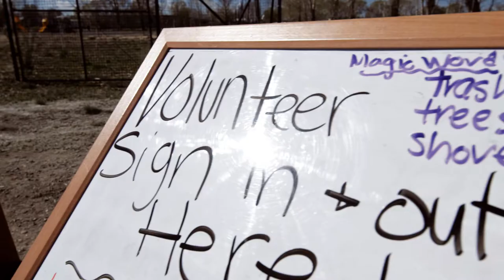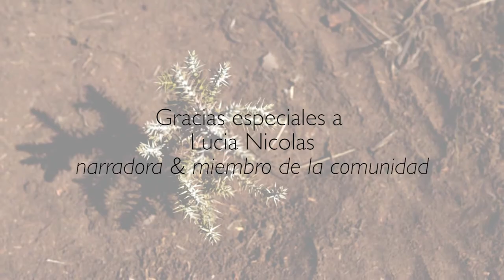Parque agrícola Rio Grande- Nuestras Manos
Video por Christi Bode. Excrito por Carmille Garcia y narradora Lucia Nicolas.